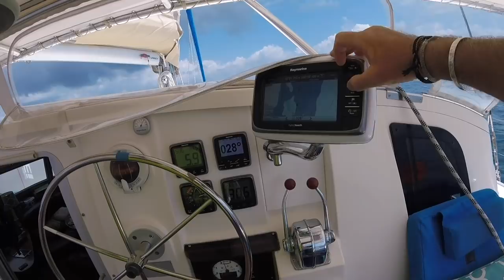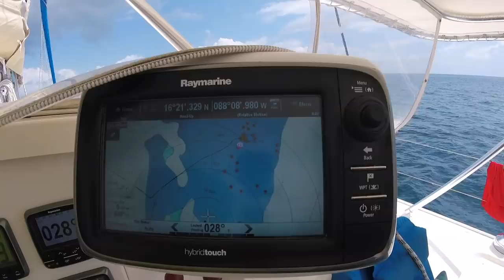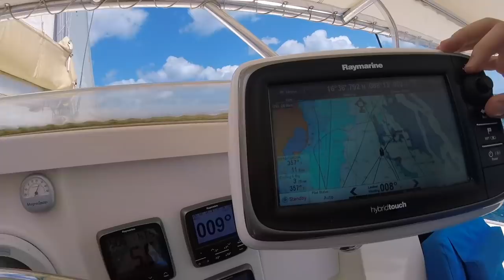SE4 EP116 "We just get the cream..." Sailing Belize and the barrier reef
Sorry to our fans. YouTube has given us the following;
“Comments on your channel are disabled due to the risk of inappropriate comments and cannot be re-enabled at this time.”
As more information from YouTube comes along we will do our best to share and update you our fans! This is a frustrating “Big Brother” situation but there seems to be little we can change.

In this episode; We're exploring more islets and cays of the barrier reef including Pompion Cay and Long Cocco Cay. Then it's a shallow nerve wracking passage through the shallow bar where we touch bottom with our keels but keep going up and into the beautiful and jungle clad Sittee River for some more exploring.

We welcome Bruce and Brenda, John and Cory aboard Saltair3 to share the experience of learning to sail a big Cat and what it's really like living a life on the Sea.
A week long adventure of learning to sail, getting a taste of what it’s like living on a catamaran in the Caribbean, how we make our power and our water, and how we provision, cook, diesel maintenance and more… all while exploring the amazing Belizean Barrier Reef! We had a great time, made some great friends and shared our lives a step past our videos...
They came as strangers to us and left as great friends, although they had a pretty good idea of who we are before the came Lol!
This video shares some of the highlights of their trip…
I hope it doesn’t feel like an advertisement, it wasn’t made in that fashion. Simply an opportunity to share with the world, more of the adventure, and that’s what we are all about…

You too can spend an all inclusive week with us aboard our catamaran Saltair3 learning how to live a life on the  sea and leave a small environmental foot print, how to prepare, repair, provision, catch fish and lobster, how to safely check into foreign countries and learn to sail a Big Cat, or just sit back, relax and enjoy being aboard Saltair3 in the warm and beautiful Caribbean Sea.
for more information. Only two opportunities left for April 2019 in Belize.

Wanna buy Cole an Ice Cream or Mom and Dad a beer and find the "buy us a beer" button

Thanks to all our Patrons and "Buy Us a Beer" Supporters! Without your support we would not be able to continue making these videos... seriously.

Cheers!